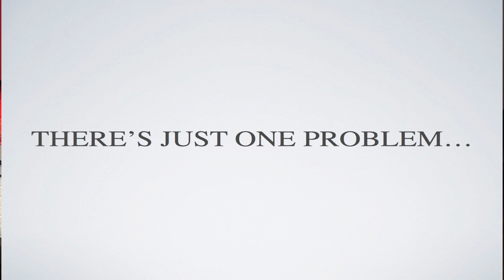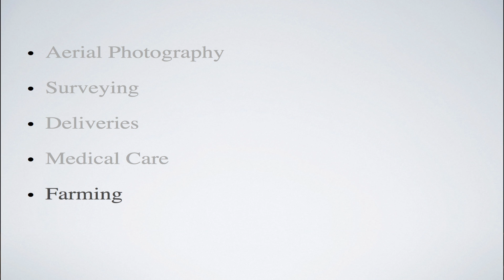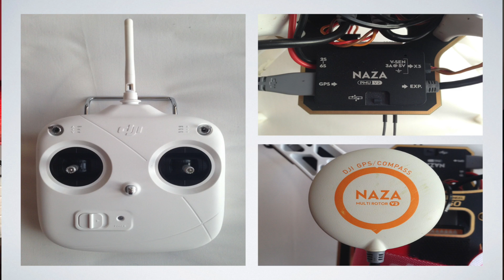The Future of Multirotors | James Bourne | TEDxHarpenden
Unmanned aerial vehicles (UAVs) are often called drones or quadcopter but, in practise, there are many different kinds of UAVs. They have a bad reputation because they are used in war and for spying, but they also have huge positive potential including transporting supplies into dangerous environments, and in search and rescue. James wanted to understand more about UAVs and so he built his own, using components he scavenged off the internet. In this talk he explains how the technology is accessible to all, and tells us about the positive potential of the technology.

James is a high school student who likes to build things. He is fascinated about the potential of drones and wanted to learn more about them. He believes that the best way to understand something is to make it, and so that is what he did.